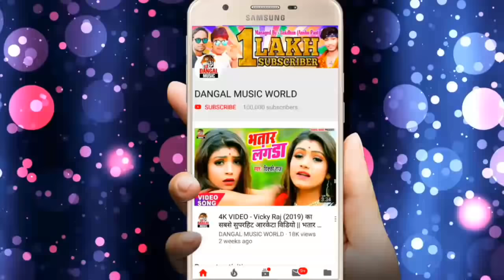2019 का अंकित अकेला का सबसे खतरनाक सांग - भतरु के डंडा लुज कईले लवंडा || Super Hit Song.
2019 का अंकित अकेला का सबसे खतरनाक सांग - भतरु के डंडा लुज कईले लवंडा || Super Hit Song.

►Album :- Bhataru Ke Danda Loose Kaile Lawanda
►Song :- 2019 का अंकित अकेला का सबसे खतरनाक सांग - भतरु के डंडा लुज कईले लवंडा || Super Hit Song.
►Singer :- Ankit Ankela
►Lyrics :- Mithlesh Diwana, Vijay Bihari
►Music Director :- Dj Vikash Raj
►Video Director :-